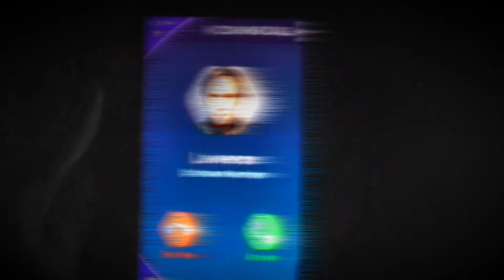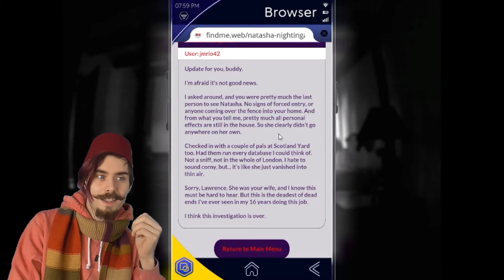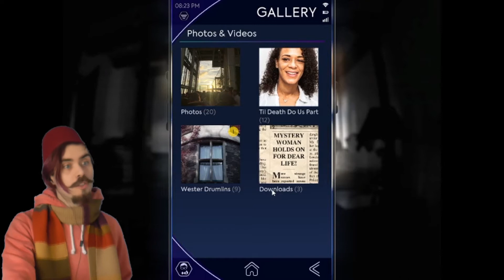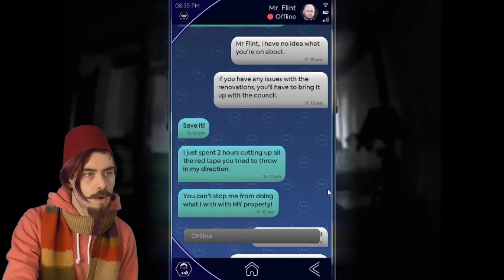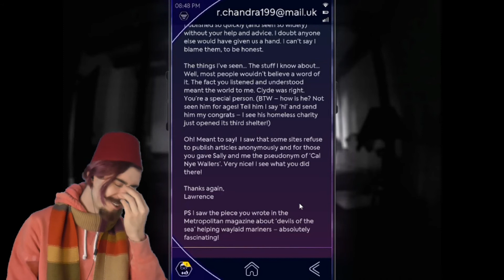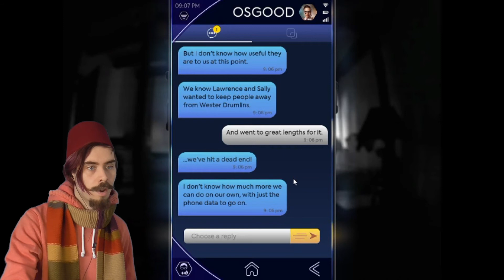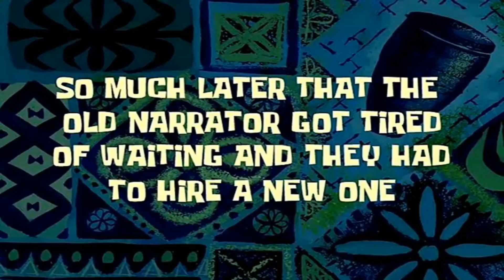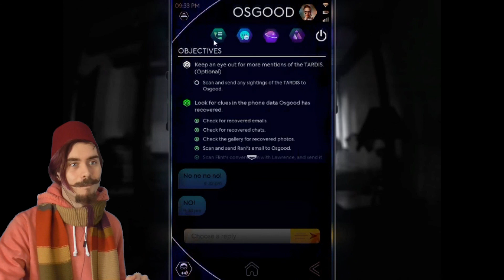The Lonely Assassin Episode 3 - Nightmare Fuel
The Lonely Assassin is a Doctor Who game on Phone and PC.
This game continues the Doctor Who Story "Blink" so younger views beware THIS IS NOT A STORY FOR THE FAINT OF HEART! Enjoy!